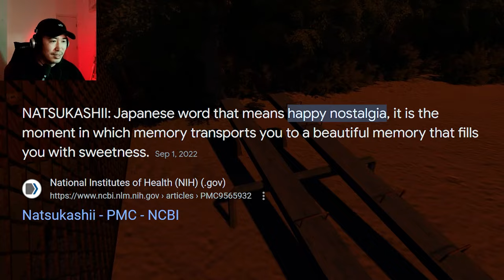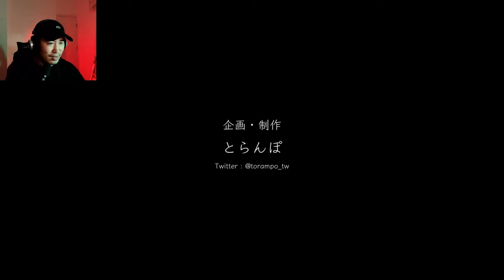I Translated J-HORROR GAME for You, Returning home SATOGAERI 里帰り